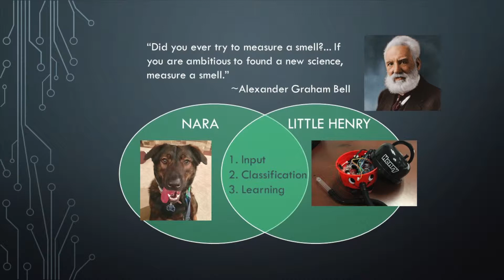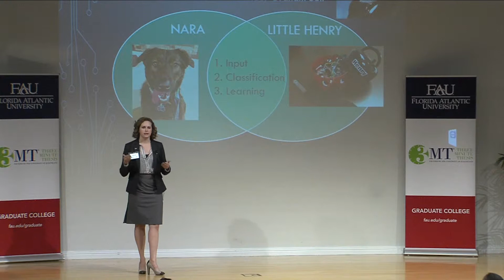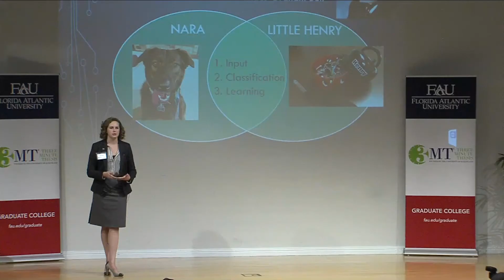FAU 2017 3MT® Three Minute Thesis Championship - Emily Stark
"The Nose Knows: Applications in Machine Olfaction"
Heat 7 Overall Winner: Emily Stark
Emily is a Ph.D. student in Experimental Psychology in the Charles E. Schmidt College of Science.

Congratulations to Florida Atlantic University's second annual Three Minute Thesis (3MT®) Championship winners! Over 500 individuals attended the Championship on Friday, October 20 to watch some of the University's top graduate students share their research in only three minutes.

Following eight 3MT® Heats comprised of 90 graduate students representing each college and a range of disciplines, 27 graduate students advanced to compete at the Championship. Congratulations to all of the graduate students who competed at the Heats!